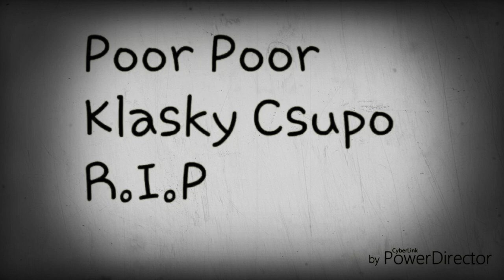Klasky Csupo Effects Round 1 in Haunt